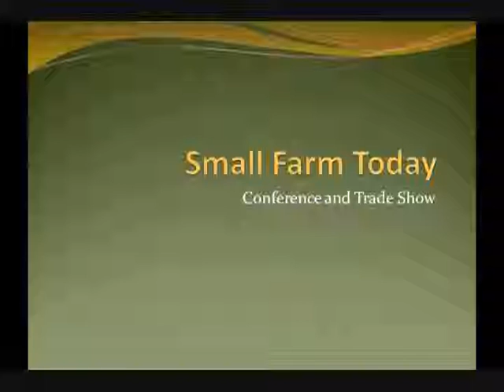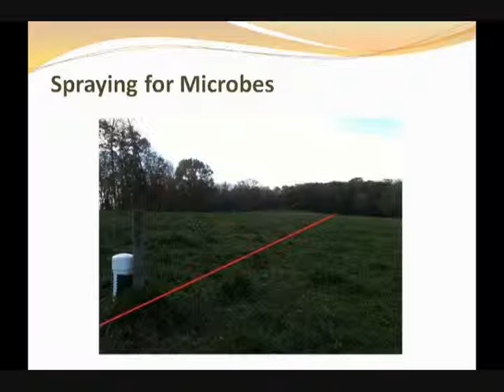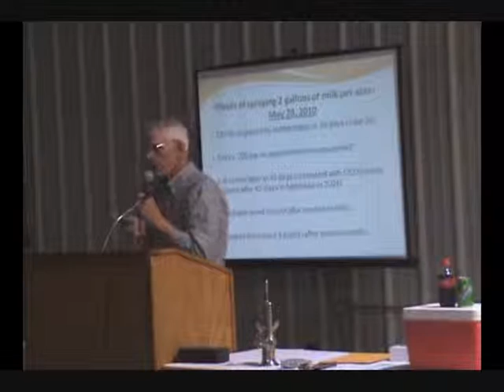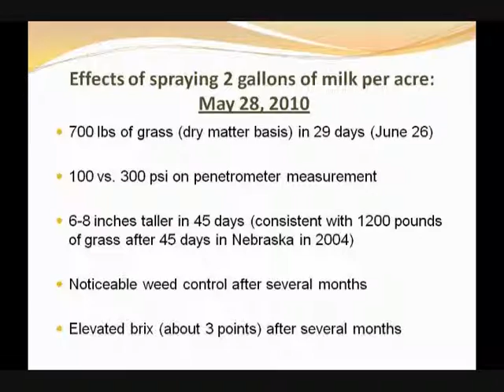Feeding The Microbes: Part 1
This is a video of Ralph Voss giving a presentation at the Small Farm Today conference in Columbia, Missouri on November 2, 2012.